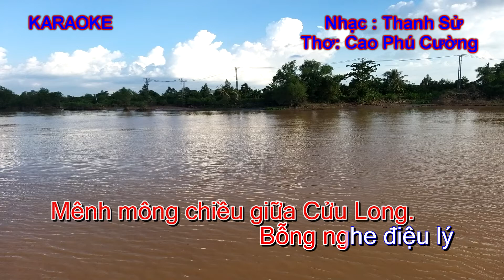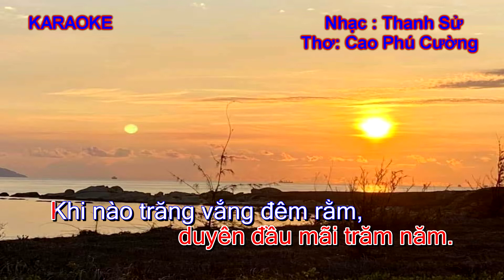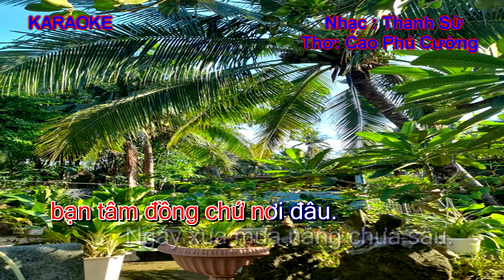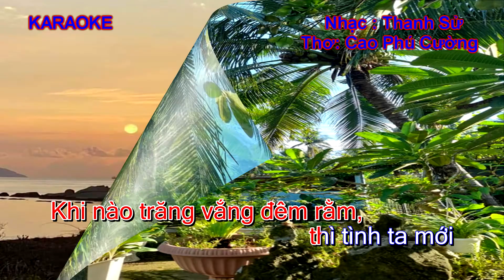Karaokr XÓT LÒNG LÝ CHIM QUYÊN - Nhạc sĩ Thanh Sử, dành cho người ca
Karaoke XÓT LÒNG LÝ CHIM QUYÊN - Nhạc Thanh Sử, thơ: Cao Phú Cường.
bản dành cho người ca.